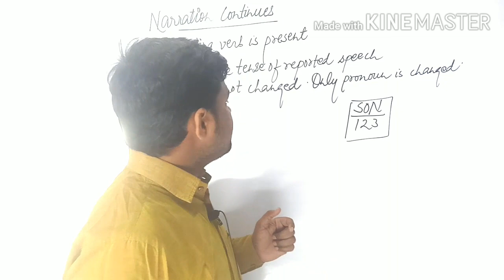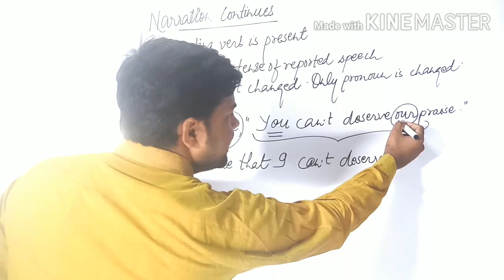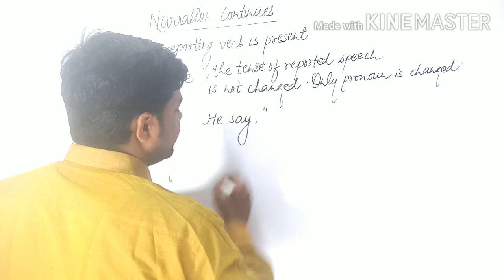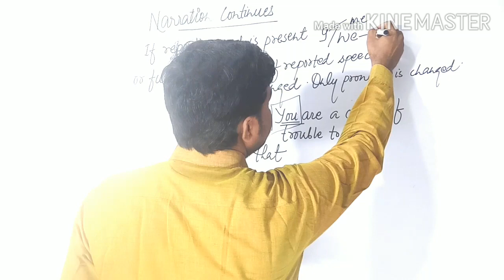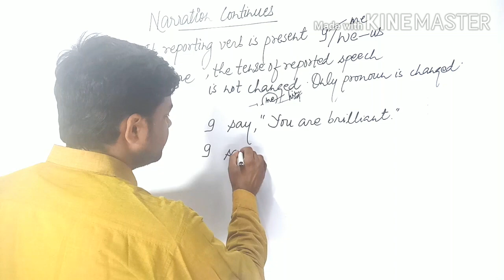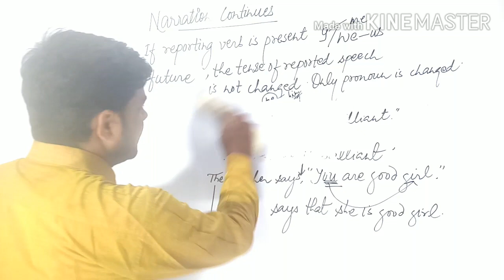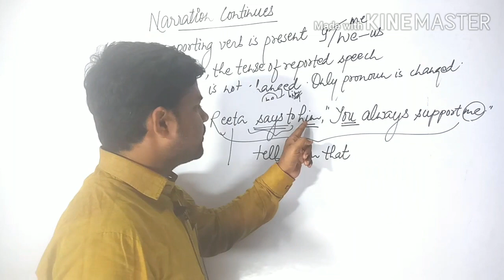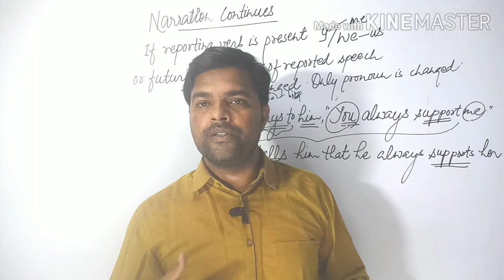Narration video 03 by Manish Sir.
My videos are for all the competitive exams that have questions based on grammar and for academic knowledge.